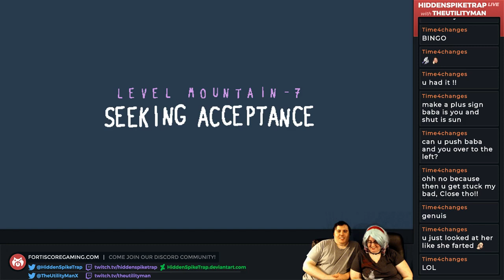We Has Confuse - Baba is You Part 44